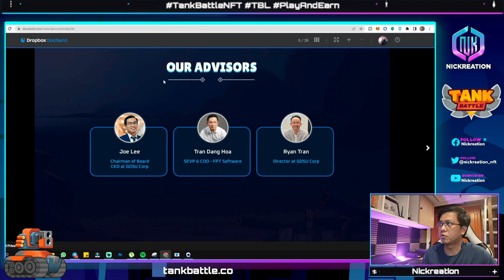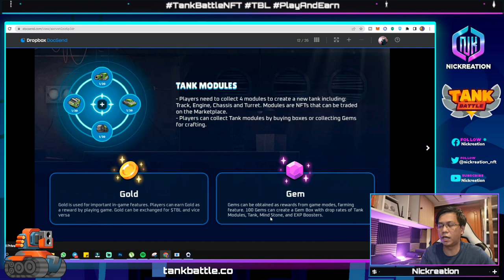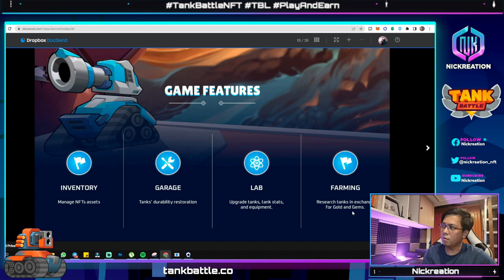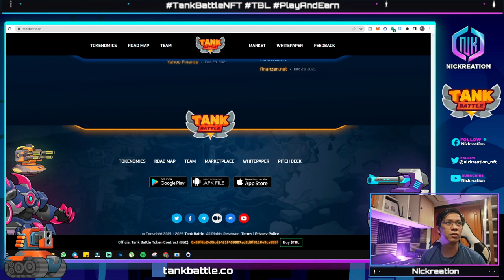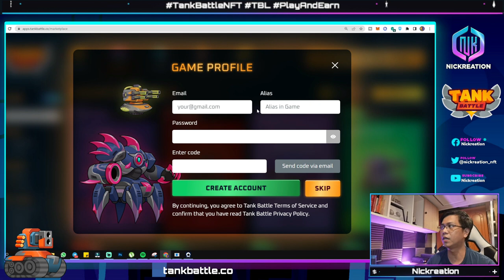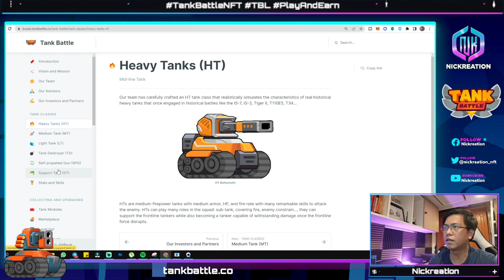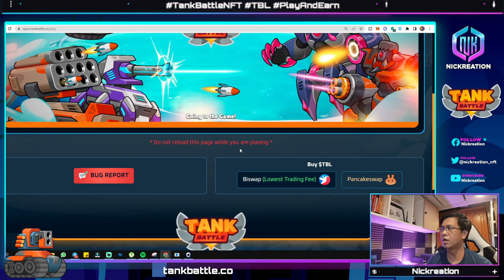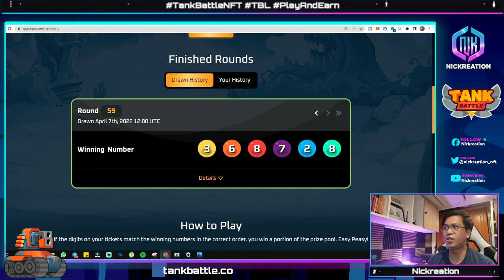Tank Battle NFT Game Full Overview and Demo | Idle To Earn (Tagalog)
TANK BATTLE NFT GAME IS A WAR-THEMED TURN-BASED GAME BUILT ON BINANCE SMART CHAIN